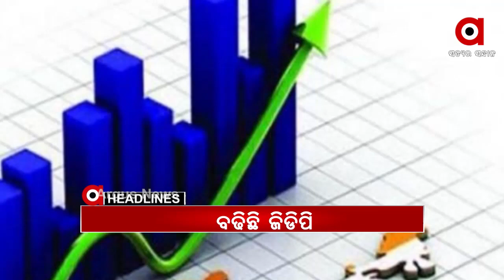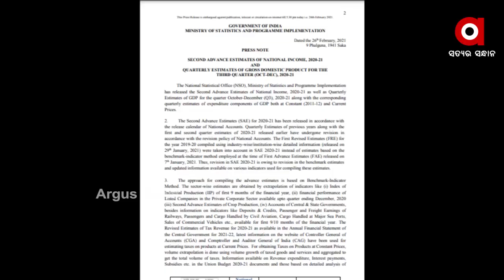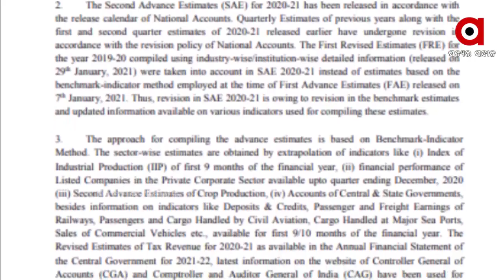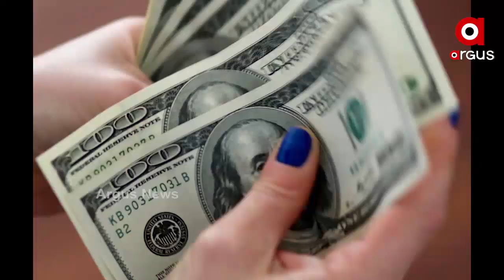Argus Update News 8am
ଭାରତ ପାଇଁ ଖୁସିଖବର….
ଘରୋଇ ହସ୍ପିଟାଲରେ ଦିଆଯିବ କୋରୋନା ଟୀକା...
ଆଜି ଭିସି ଜରିଆରେ ଭାରତୀୟ ଖେଳଣା ମେଳାର ଉଦଘାଟନ କରିବେ ପ୍ରଧାନମନ୍ତ୍ରୀ.
ଖରା ପାଇଁ ସକାଳୁଆ ସ୍କୁଲ.
ବାଜିଲା ନିର୍ବାଚନୀ ବିଗୁଲ...
ଉଲ୍ଲାସ ଜେନାଙ୍କ ପରେ ପ୍ରଦୀପ ପ୍ରଧାନ ଡେଥ୍ ମିଷ୍ଟ୍ରି...